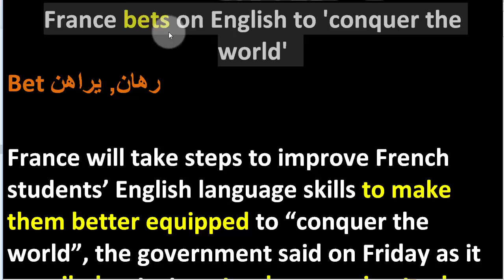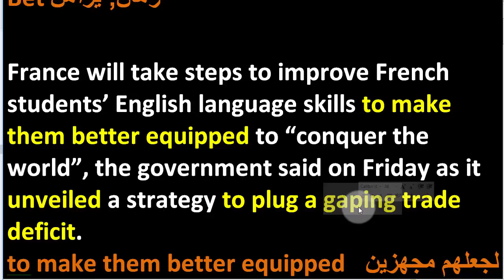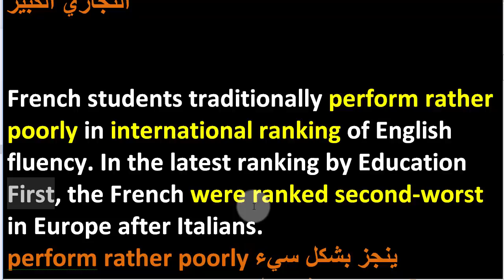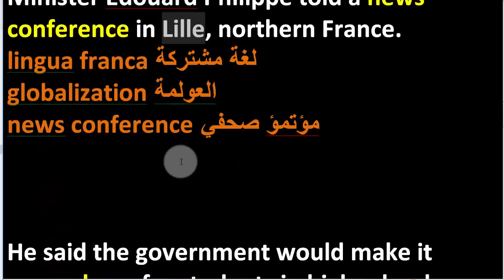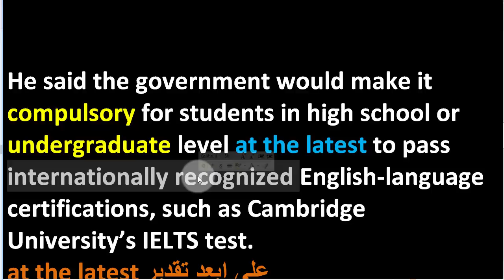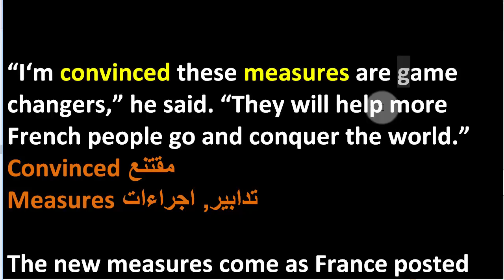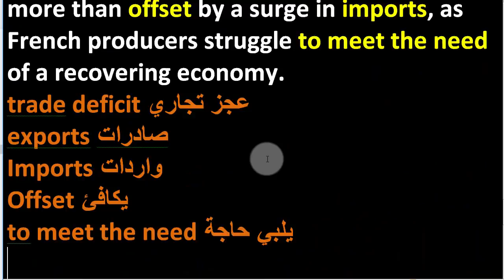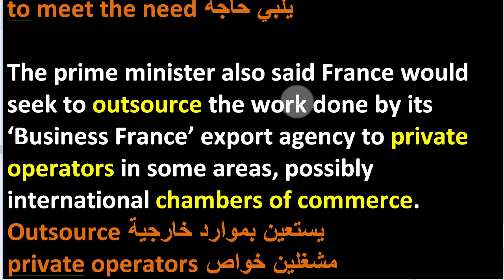تعلم الانجليزية فرنسا تعترف بعجز لغتها الفرنسية وتراهن على الانجليزية لغزو العالم